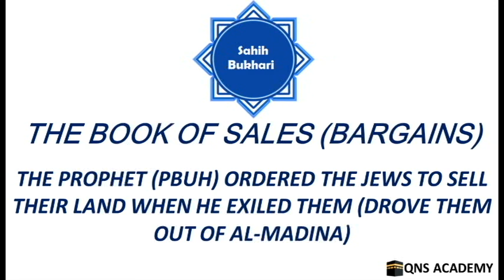Bukhari 34-107: The Prophet ordered the Jews to sell their land when he exiled them out of Al-Madina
Bukhari 34-107: The Prophet (PBUH) ordered the Jews to sell their land when he exiled them (drove them out of Al-Madina)
List of chapters in the book of Sales (bargains)
66 The selling of an adulterer slave
67 Dealing with women in selling and buying
68 Is it permissible for a person from the town to sell the goods of a desert dweller without taking commission? Should he help him or try to advise him?
69 Whoever hated that an urban person should sell the goods of a desert dweller and charge him for that
70 A town dweller should not buy goods for a desert dweller and charge commission as a broker
71 It is forbidden to meet the caravans on the way (to buy the goods away from the market)
72 The limits to which one can go ahead to meet the caravan
73 If somebody imposes conditions in selling which are forbidden (in) or are against the Islamic Law
74 Selling of dates for dates
75 The selling of dried grapes for dried grapes and meals for meals
76 Selling of barley for barley
77 Selling of gold for gold
78 Selling of silver for silver
79 Selling of Dinar for Dinar on credit
80 Selling of silver for gold on delayed payment
81 Selling of gold for silver from hand to hand (i.e., cash down)
82 The sale called Al-Muzabana; which is the sale of dried dates for fresh ones (that are still on the trees), and dried grapes for fresh grapes and the sale called Al-'Arayã (i.e., the selling of ripe fresh date, still over the palms, by means of estimation, for dry dates)
83 The selling of dates still on trees for gold or silver
84 The explanation of 'Araya
85 The sale of fruits before their benefit is evident (i.e., they are free from all the dangers of being spoilt or blighted)
86 The sale of date-palms (date trees) before their benefit is evident. (i.e., their dates are ripe)
87 If somebody sells fruits before their benefit is evident and free from blights and then they get afflicted with some defects, they will be given back to the seller
88 To buy foodstuff on credit
89 If one wishes to buy (a better quality of) dates for (a low quality of) dates [that is a kind of Riba (usury) and is called Riba-Al-Fadl]
90 Whoeve Sold or rented date-palms which were pollinated, or land which was sown  (with wheat or barley)
91 The sale of unharvested crops for a measured quantity of foodstuff
92 The sale of date-palms completely (with roots and stems)
93 Bai' Al-Mukhãdara (the sale of grains or vegetables before their benefit is evident)
94 The sale and eating of spadix (edible pith growing at the upper part of the trunk of a palm tree)
95 In cases where there is no fixed judgement, the traditions and conventions of each community are to be referred to, to deduce a judgement in such matters as sales, renting, measuring and weighing
96 Selling of a joint property by one partner to the other
97 The sale of undivided common land, buildings and belongings
98 If somebody buys something from another without his permission and the latter accepts it
99 Buying and selling with Mushrikun (pagans) and with the enemy at war
100 The purchase of a slave from the enemy at war and giving him (to somebody) as a gift and manumitting him
101 The hides of dead animals before tanning
102 The Killing of pigs
103 The fat of the dead animal should not be melted, nor should it be sold
104 The selling of the pictures of inanimated objects having no souls and what is hated from that
105 Trade of alcoholic drinks is illegal
106 The sin of a person who sells a free man (knowingly and intentionally)
107 The Prophet (PBUH) ordered the Jews to sell their land when he exiled them (drove them out of Al-Madina)
108 The sale of a slave (for a slave) and an animal for an animal on credit
109 The sale of slaves
110 The sale of Mudabbar (i.e., a slave who is promised by his master to be manumitted after the latter's death)
111 One can travel with a slave-girl without knowing whether she is pregnant or not?
112 The sale of dead animals and idols
113 The Price of a dog